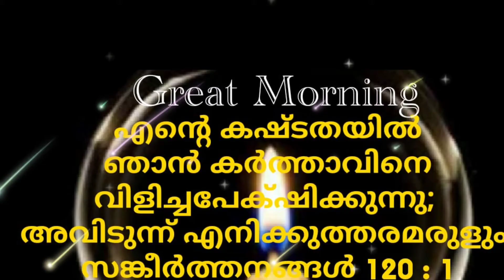സ്റ്റാറ്റസ് വചനം 53